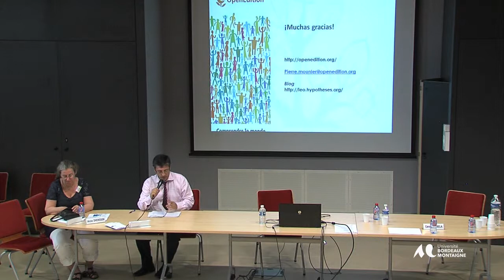Palabras del Presidente de CEISAL Carlos Quenan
Jornadas REDIAL - 25 años de REDIAL

REDIAL, Réseau Européen d'Information et de Documentation sur l'Amérique Latine, a été créé à l'Université de Bordeaux 3, aujourd'hui Université Bordeaux Montaigne, en 1989. La dimension internationale et le rôle de REDIAL dans la diffusion numérique de la recherche en sciences humaines et sociales sur l'Amérique latine en font une association professionnelle exceptionnelle. Ce réseau regroupe 38 bibliothèques, centres d'information ou de documentation, services d'archives travaillant sur l'Amérique latine dans 11 pays européens : Allemagne, Autriche, Belgique, Espagne, France, Pays-Bas, Pologne, Portugal, Royaume Uni, Russie et Suède. Au cours de trois journées d'échanges, les membres du REDIAL préciseront leurs méthodes pour développer leur système de bases de données en coopération avec le système Isidore mis en place par la TGIR Huma-Num du CNRS, leur revue internationale Anuario Americanista Europeo en coopération avec le portail Revues.org et construiront leur projet Americanae.